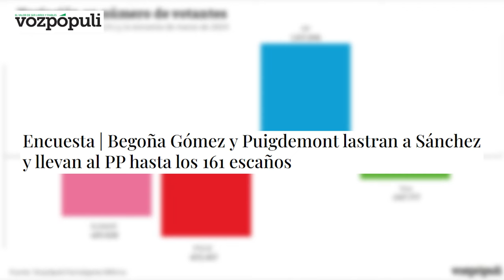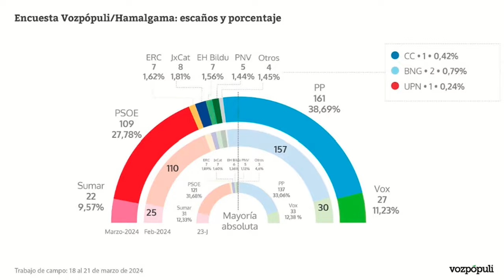🔴Begoña Gómez y Puigdemont lastran a Sánchez y llevan al PP hasta los 161 escaños🔴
En esta retransmisión en directo, comentamos cómo Begoña Gómez y Puigdemont han debilitado a Sánchez y contribuido al ascenso del PP a 161 escaños. Mírelo ahora en DistritoTV para conocer los últimos análisis y actualizaciones políticas.